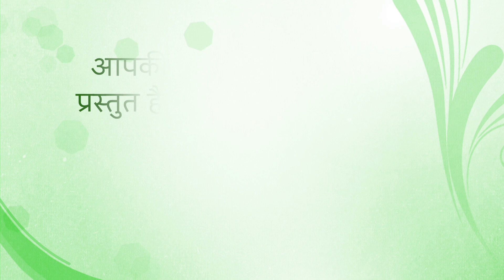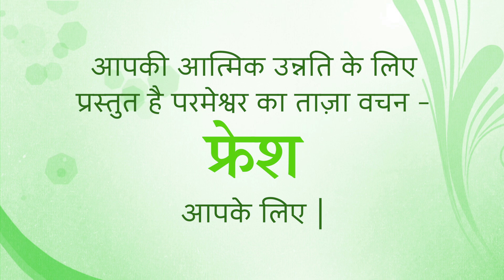Fresh Thought for 14 December 2023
Title: Wanting God That Much
 Exodus 33:18-20 Then Moses said, “Now, please show me your Glory.” Then the Lord answered, “I will show my love and mercy to anyone I want to. So I will cause my perfect goodness to pass by in front of you, and I will speak my name, YAHWEH, so that you can hear it. But you cannot see my face. No one can see me and continue to live.